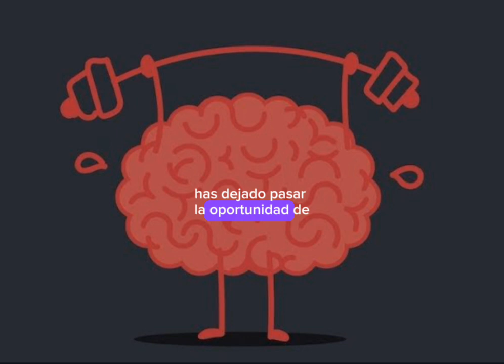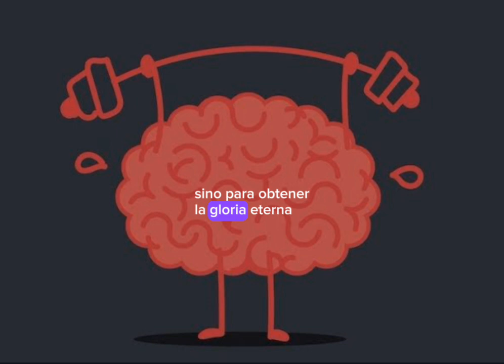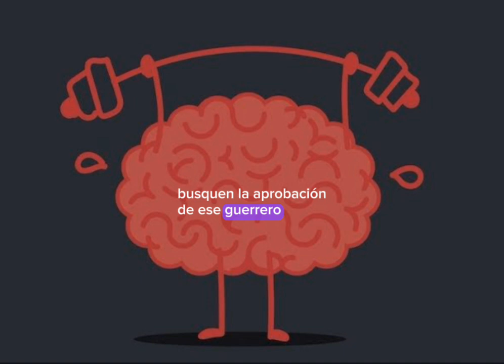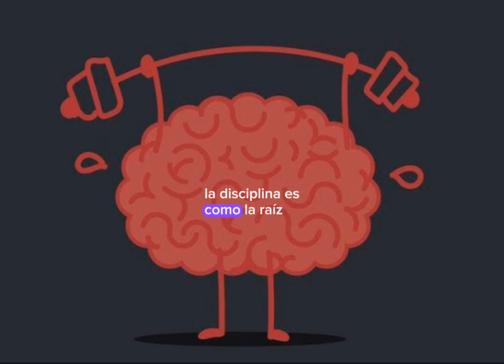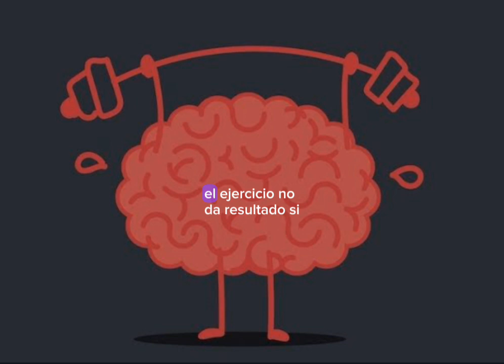Mente Inquebrantable/SE DISCIPLINADO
DISIPLINA MOTIVACION